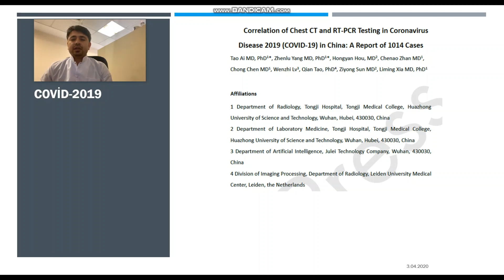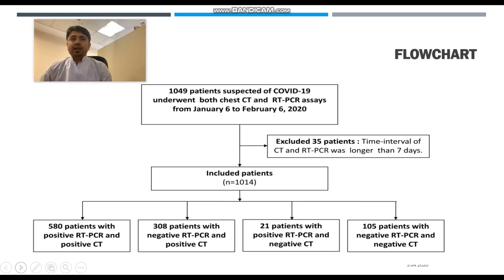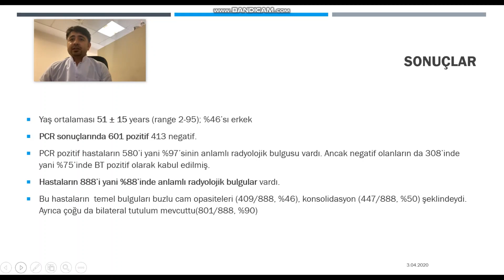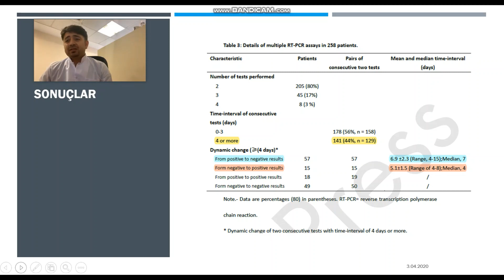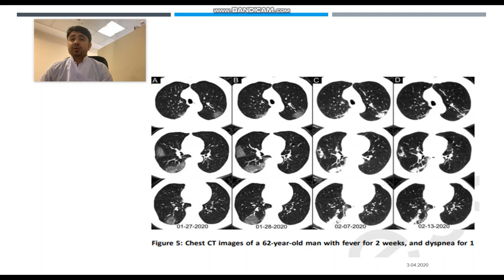TÜSAD GEAK COVİD 19 Literatür Sunumu- Covid 19’lu hastalarda BT ve PCR-Ali Çetinkaya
Toraks BT Covid-19 tanısından önemli bir tamamlayıcı yöntemdir. PCR ile karşılaştırılarak tanısal değeri ve tutarlılığı araştırılmak isteniyor.